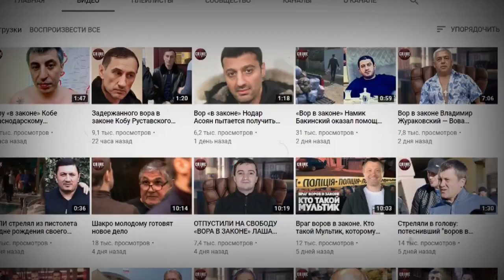Приближенный экс-вора в законе Трофы умер в Екатеринбурге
В Екатеринбурге скончался крупный предприниматель, входивший в ближний круг бывшего свердловского вора в законе Андрея Трофимова по кличке Трофа. Об этом сообщил инсайдер в городской бизнес-среде. Похороны коммерсанта прошли днем 29 апреля.